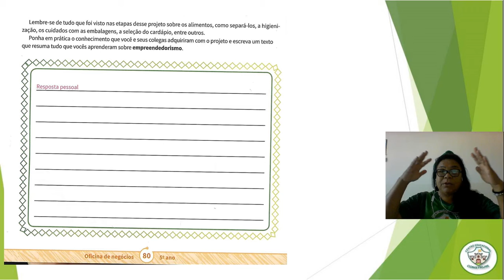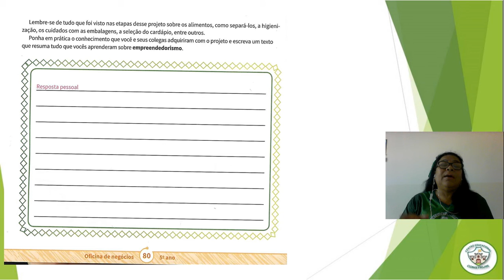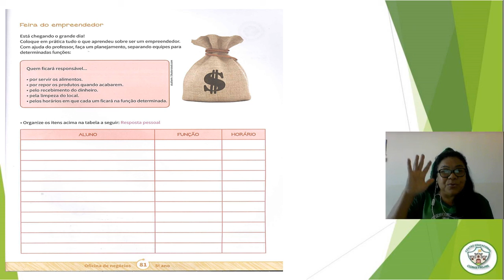5º ano - aula de oficina de negócios - 22/10/2020